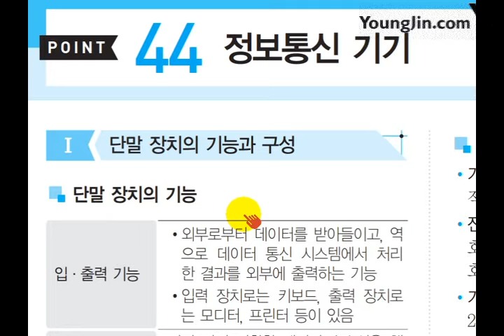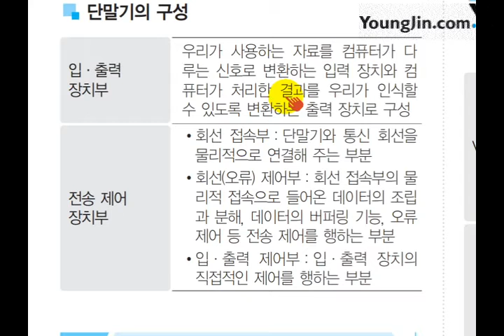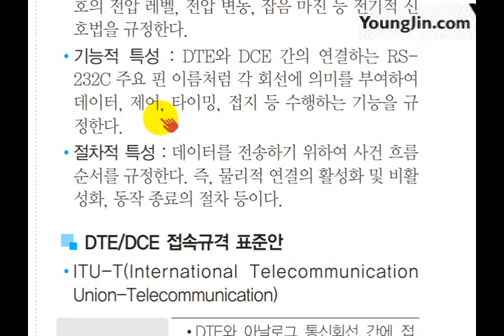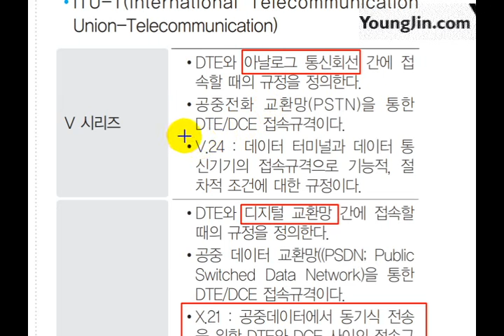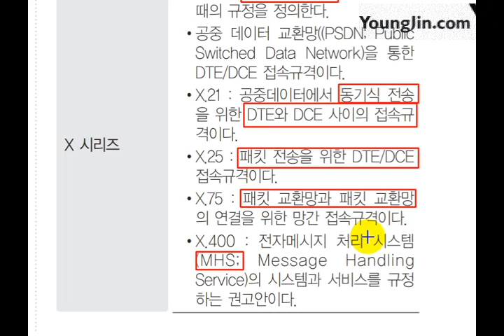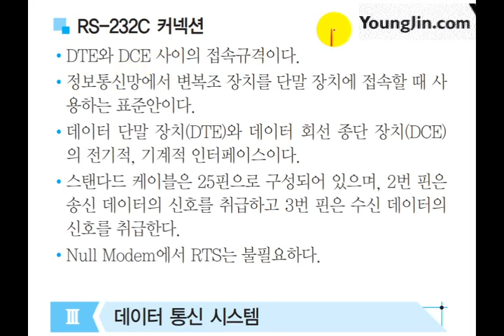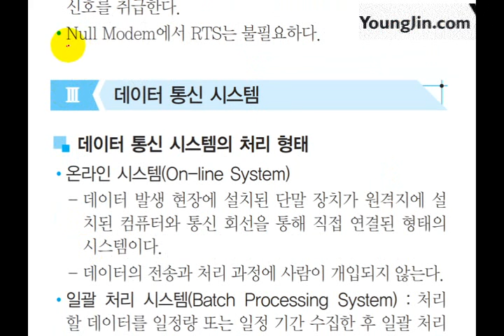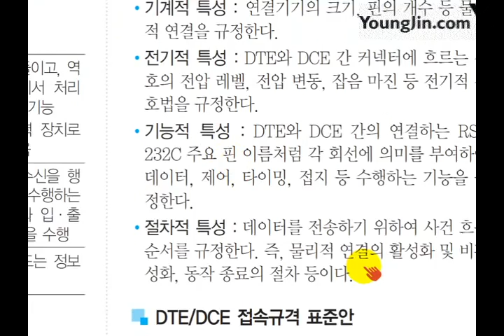[사무자동화산업기사 필기] 정보통신 기기